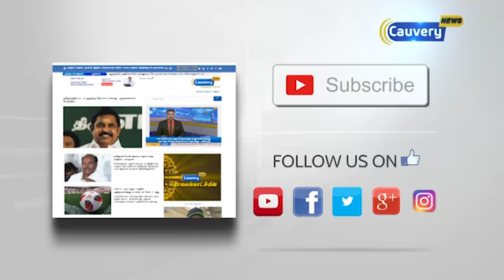உரிய ஆவணமின்றி கொண்டு செல்லப்பட்ட ரூ. 1.4 கோடி பணம் பறிமுதல்